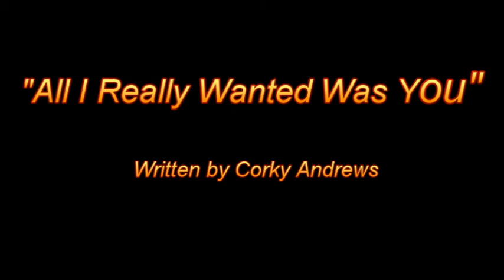All I Really Wanted Was You Remix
This is a song by Corky Andrews and the Imaginary Friend Band.  Band members are: Denise Fisher: Vocal, Tim Spite: Piano, Wayne Kuritz: Bass and Vocal, John Potthast: Pedal Steel, Randy Berkel: Drums and Vocal, and Corky Andrews: Gutar and Vocal

This Song was Recorded at Acme Studios SB Studio 1,  and engineered by Cole Hallman and Corky Andrews.

The Video was captured at Acme Studios Studio 1 by Cole Hallman and Corky Andrews.  Director Corky Andrews.

Video Editing by Cole Hallman, and Corky Andrews.

All Produced by Acme Studios South Bend.

We're Da Bomb!